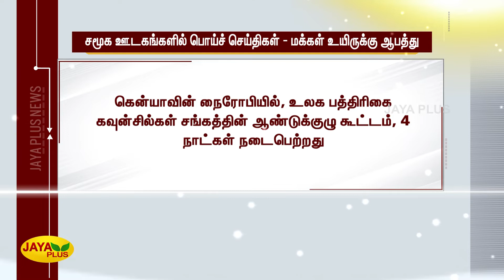சமூக ஊடகங்களில் பொய்ச் செய்திகள் - மக்‍கள் உயிருக்‍கு ஆபத்து | Social Media News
SocialMediaNews | சமூக ஊடகங்களில் பொய்ச் செய்திகள் - மக்‍கள் உயிருக்‍கு ஆபத்து